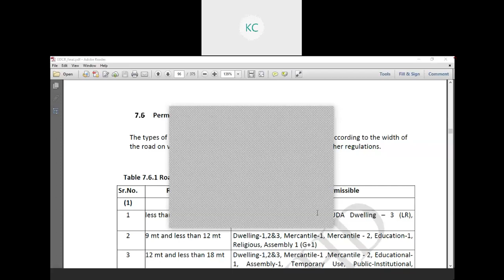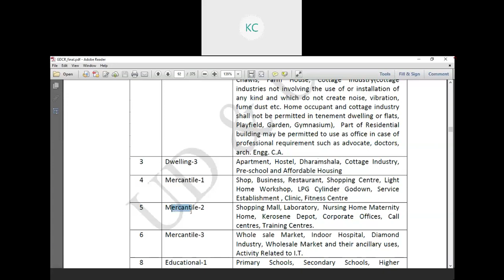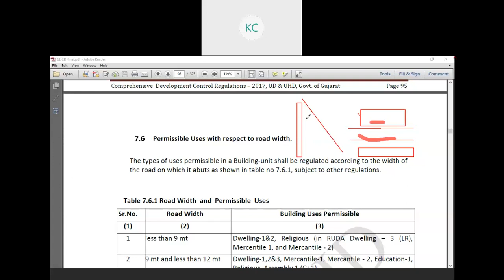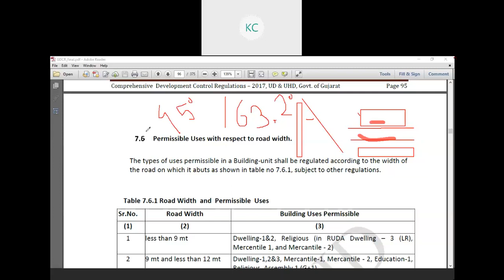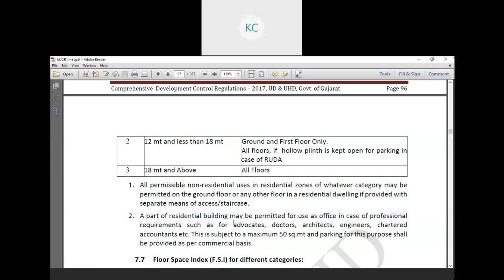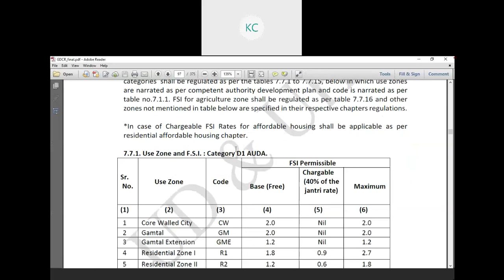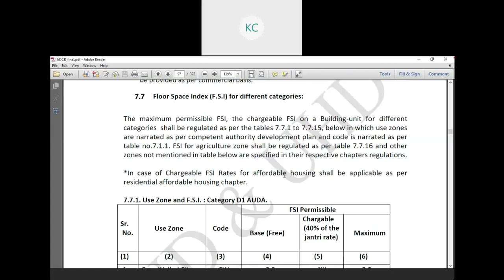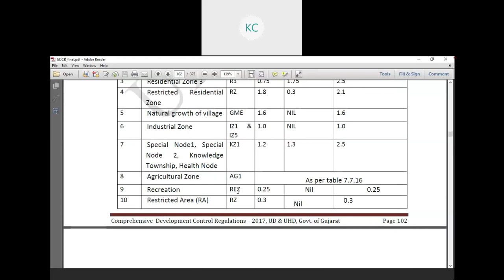3130609 |Building & Town Planning| Lecture:11| KC